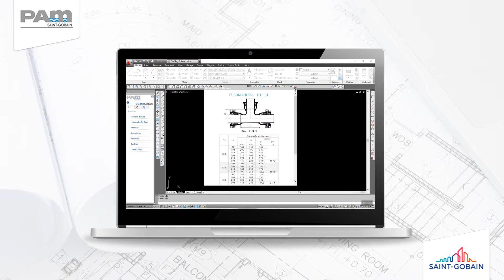Nova atualização do DúctilCad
❗️ A nova atualização do DuctilCad está disponível em nosso site. Agora, é possível escolher os diferentes tipos de travamento dos tubos e das conexões.